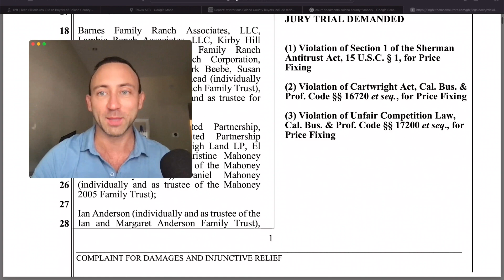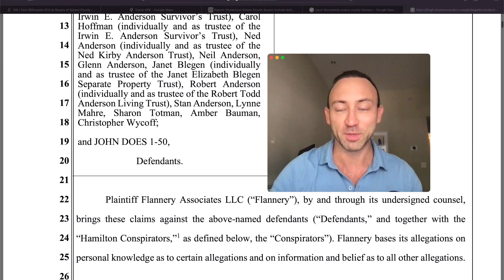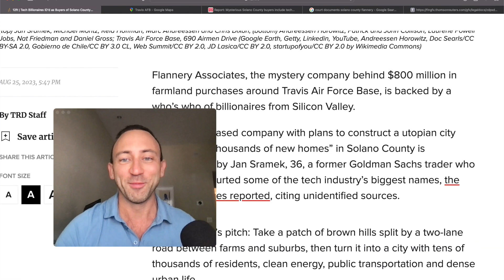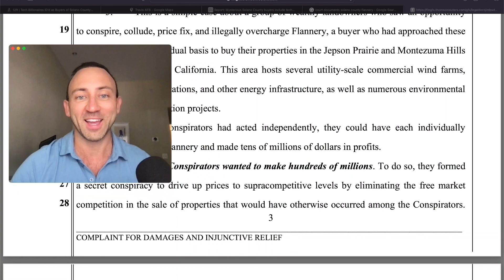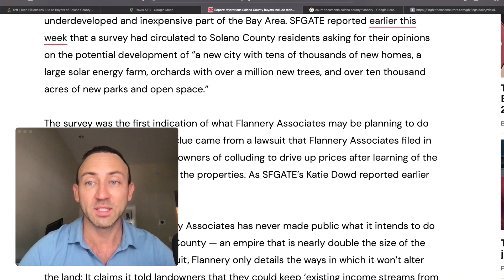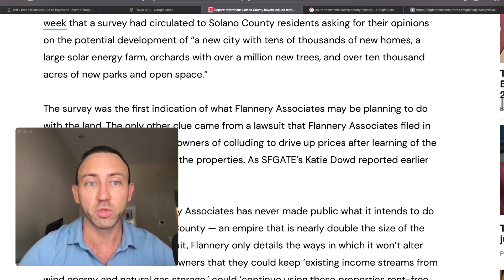3 billionaires EXPOSED in SECRET LAND GRAB!!!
For years now, a mysterious company has been snapping up land in Solano County, including near Travis Air Force Base. Even as the company, known only as Flannery Associates, amassed 52,000 acres of land, becoming the largest single property owner in the county, it was never clear who exactly was making all these purchases or what they planned to do with the land. The acquisitions border the Air Force base on three sides, sparking concerns about national security.
On Friday, the New York Times seemed to have solved part of the mystery of who, exactly, owns all that land. According to the Times, several of the individual names behind the Flannery Associates shield are Bay Area mainstays, including Michael Moritz, the billionaire tech investor; Reid Hoffman, the venture capitalist who co-founded LinkedIn; and Marc Andreessen, of Andreessen Horowitz fame. The coalition also includes Laurene Powell Jobs, widow of the late Apple CEO, and is overall a “who’s who of Silicon Valley,” the Times wrote.
The Times' reporting relied on three unnamed sources “who were not authorized to speak publicly about the plans,” although Brian Brokaw, a spokesperson for the investor group, did confirm in the story that Flannery Associates is a collective of “Californians who believe that Solano County’s and California’s best days are ahead.”